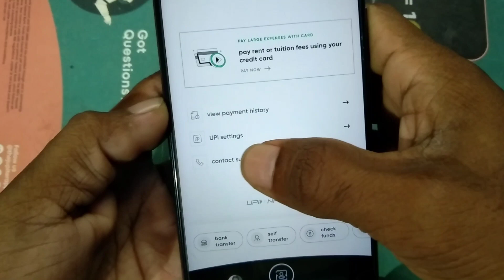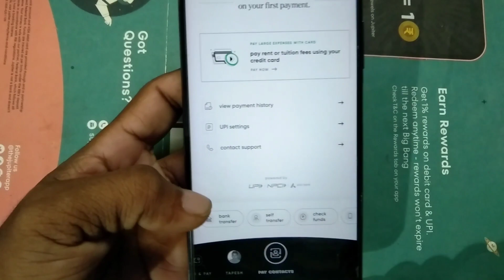How To Delete Bank Account From Cred App Cred App Se Bank Account Kaise Delete Kare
👉U9AZ9548

 👉One@Tapes99548

👉OCE02796